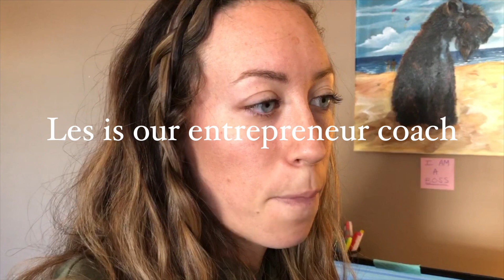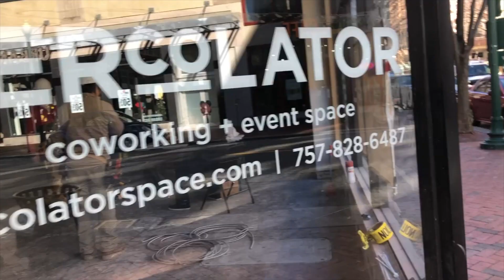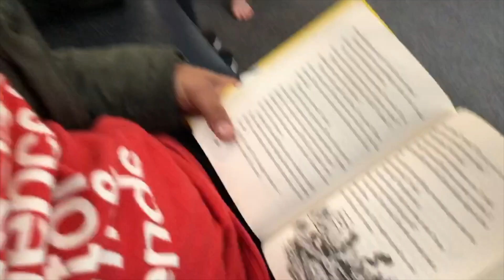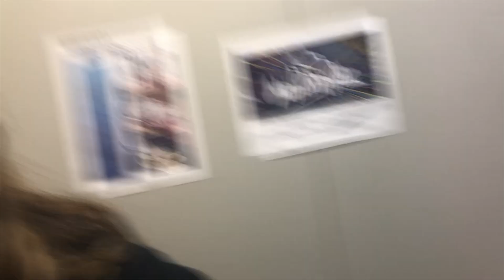I'm Working On ME!!!